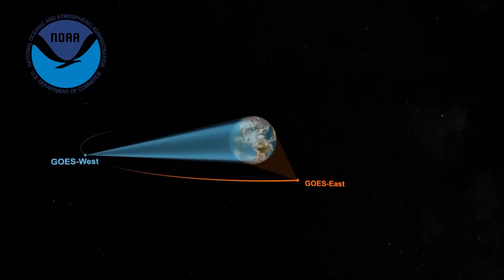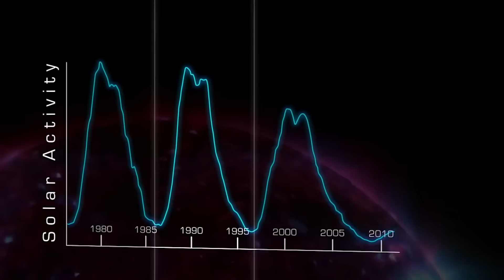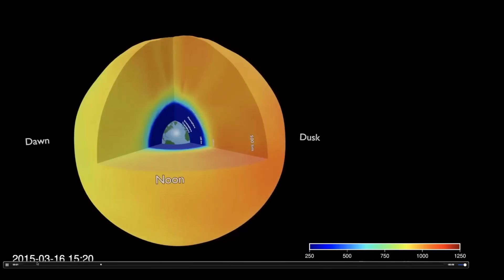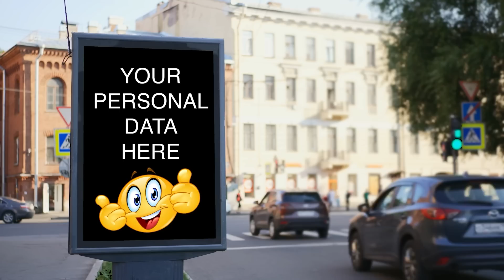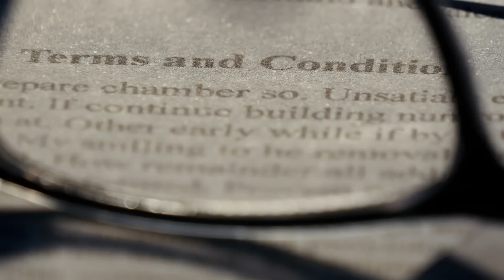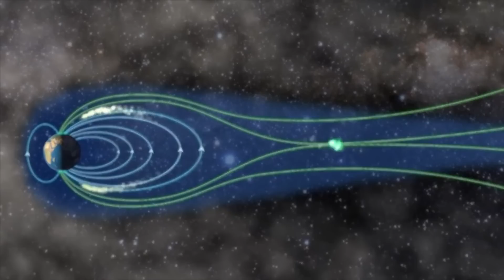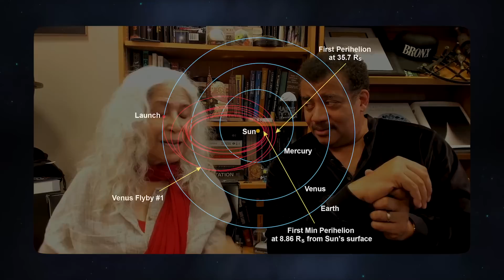How the Coming Solar Maximum Will Impact Us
Neil deGrasse Tyson learns about heliophysics and the weather in space with NASA Heliophysics Science Division scientist, Lika Guhathakurta.

We know about Earth's weather, but what about space weather? Learn all about what the sun spews out at us from coronal mass ejections to solar wind. Should we be worried about the solar max? What even is a solar max? Discover the sun’s cycle and what this solar max is going to mean for our satellites. Find out how you can check the space weather forecast on NOAA’s website and how close the Parker Solar Probe will get to the sun.

Timestamps:
00:00 - What is Space Weather?
03:34 - Solar Max is Coming
07:59 - Magnetic Fields Protects Us
08:51 - Parker Solar Probe Touches the Sun